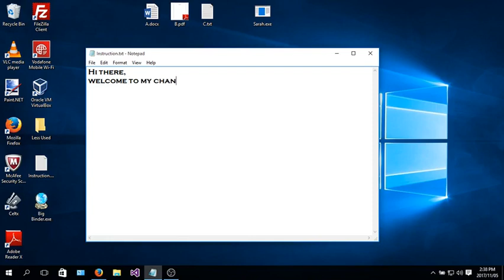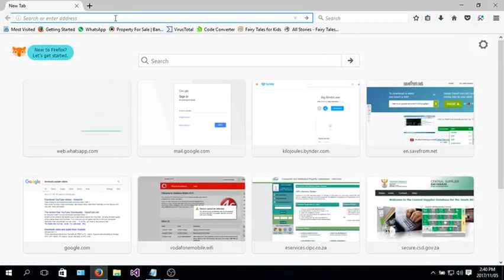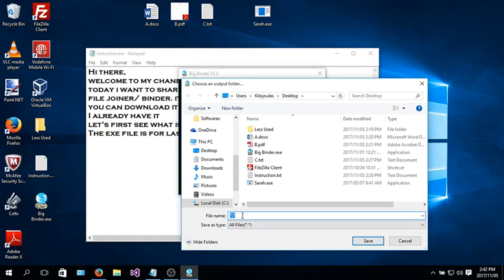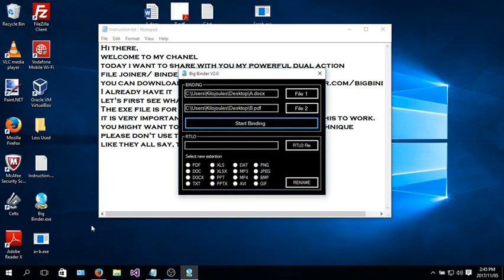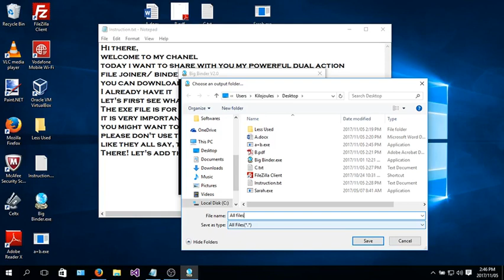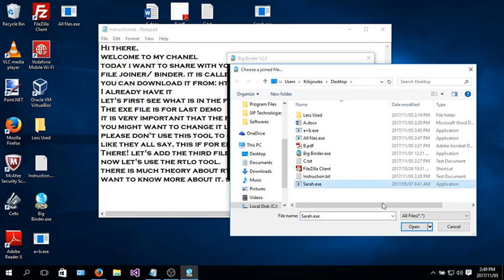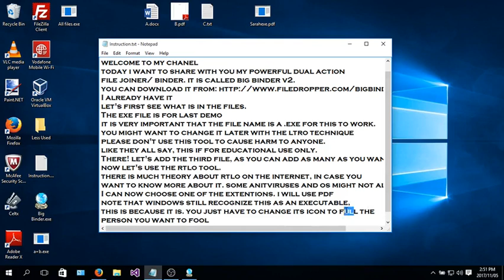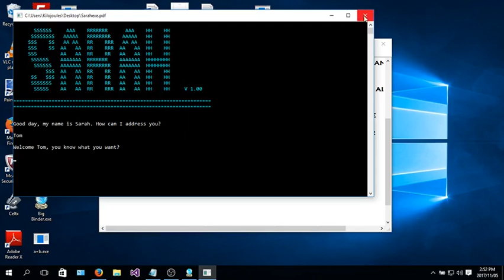Big Binder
Dual action file binder/joiner.
It is dual action because you can join files and also change the extension using the RTLO technique.